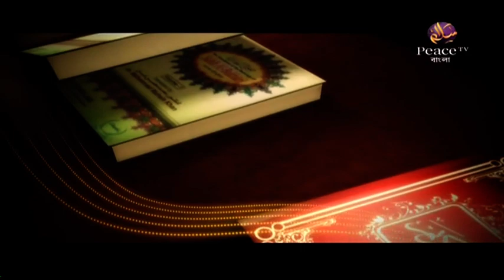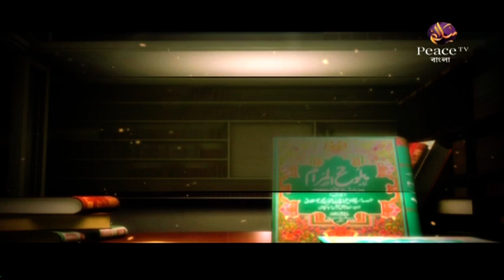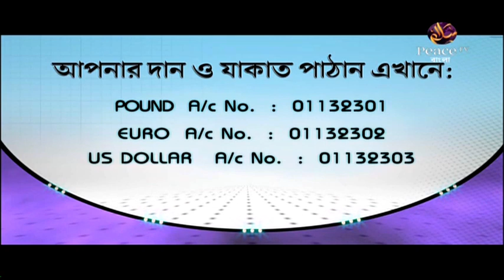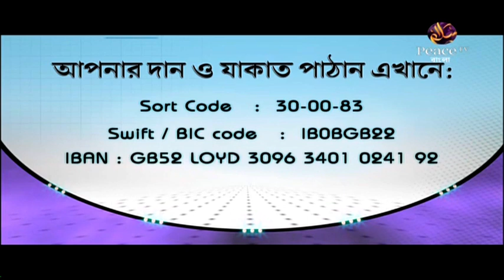১১৯. বুলুগুল মারাম। শাইখ সাইফুদ্দীন বেলাল মাদানী। পিস টিভি বাংলা